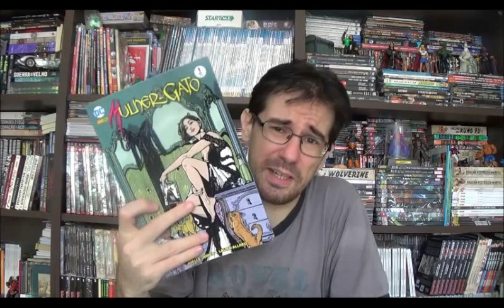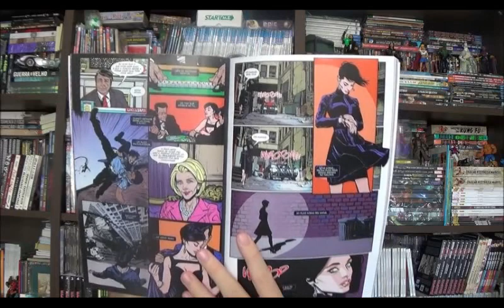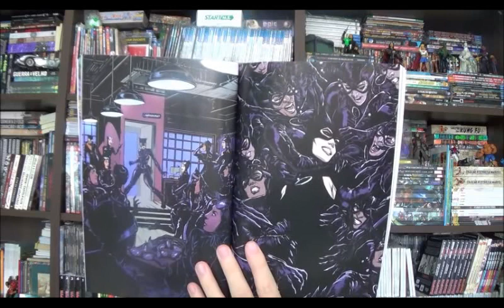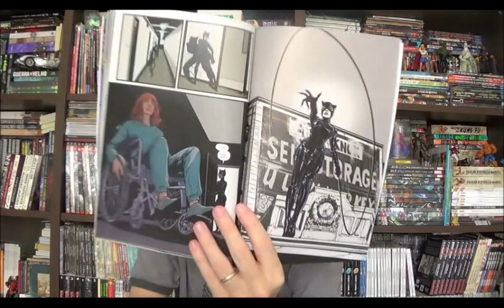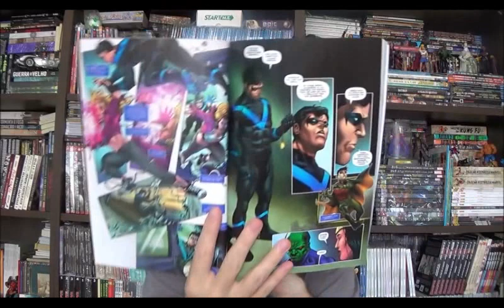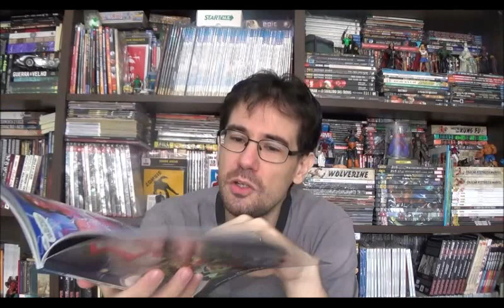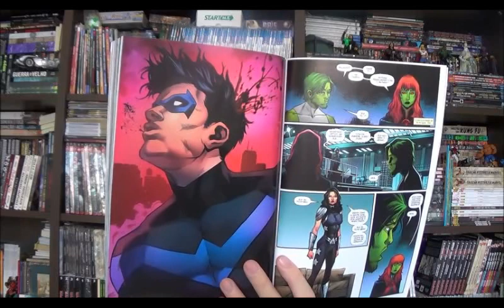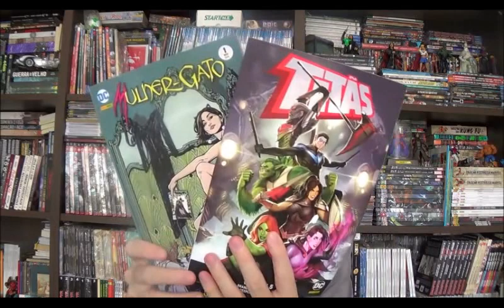Chapéu do Presto Especial - Mulher Gato e Titãs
Bem-vindos a mais um Chapéu do Presto Especial e no episódio de hoje vou falar sobre o encadernado dos Titãs e da Mulher Gato, pois é, meio que a Selina deixou o Bruce no altar para ganhar uma mensal só dela.

⚠ Link para compras na Amazon

Campinas - SP
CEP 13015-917